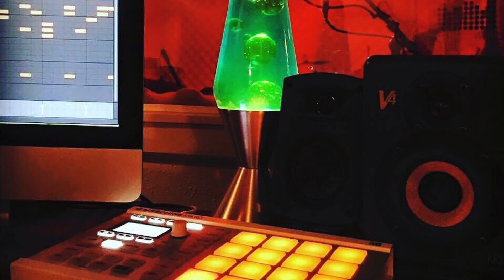Queen Cutty Mix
It's Street Stars Foo!
(Big Nick X Perfechter Mash-up)